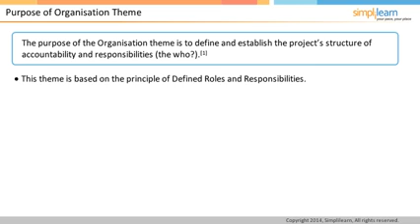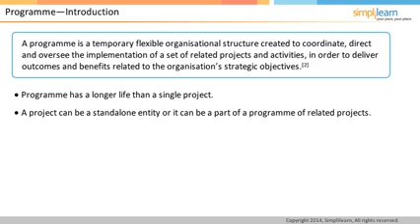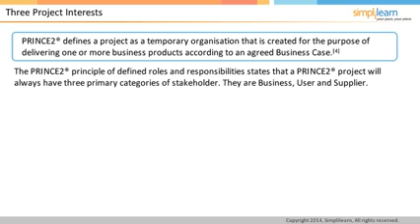PRINCE2 Foundation Certification